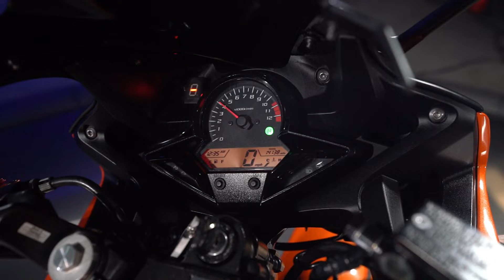2016 Honda CBR 300R